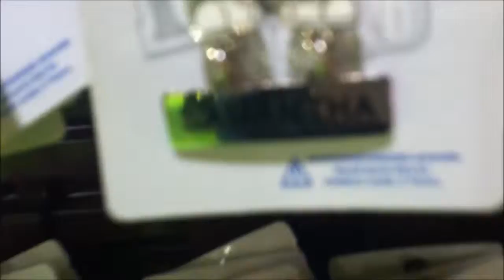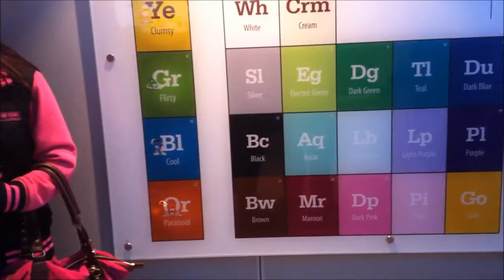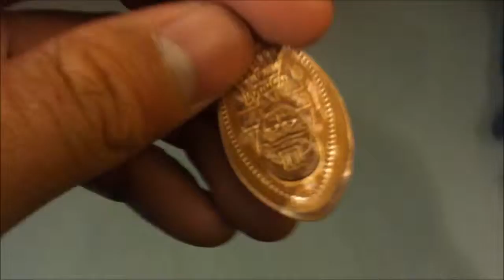VinceVLOGS: Vince Goes To MnM World!!!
15/04/2012, went to london with the family on the last day of half term :D no copyrights intended.